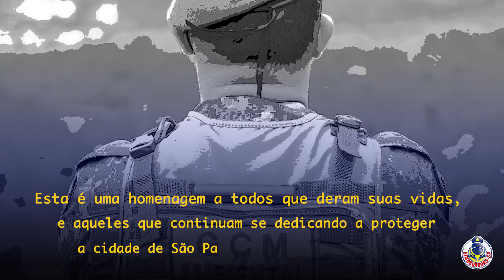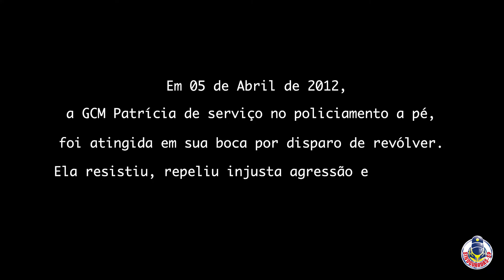Aniversário de 34 Anos da GCM - Homenagem SindGuardas-SP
O SindGuardas-SP rende sua homenagem a todos os Policiais GCMs que nestes 34 anos, com suor, lágrimas e sangue construíram este novo modelo de Policiamento.

Parabéns aos Heróis de Azul Marinho